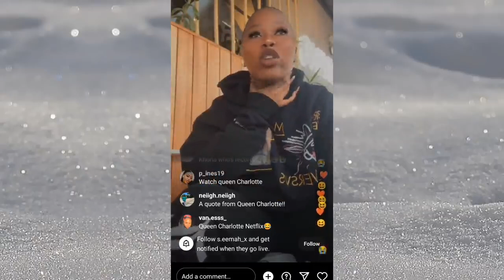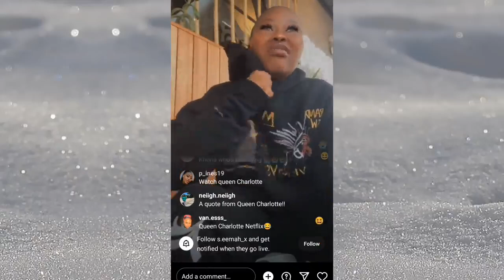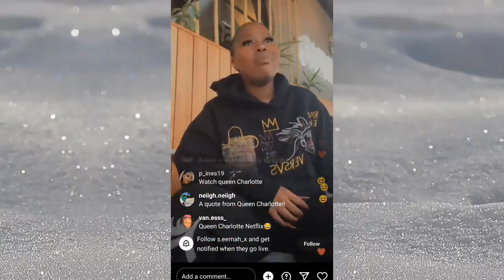There Was never a Car!😪Seemah reavling the whole truth about Ghost hlubi videos😭 💔